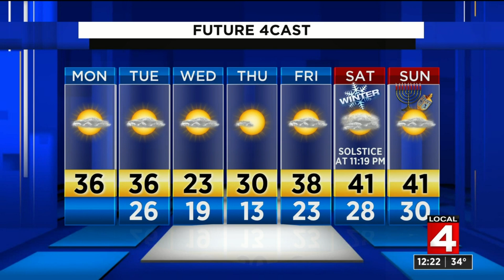Metro Detroit weather brief, 12/16/2019, noon update